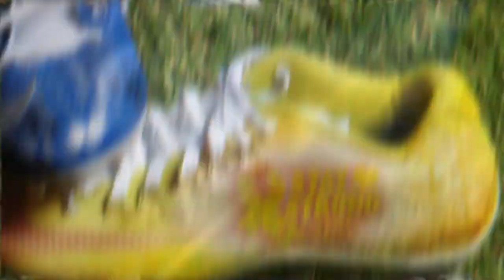My Cause My Cleats: Christian Kirksey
When Browns linebacker and captain Christian Kirksey was 17 years old, he lost his father, Elmer, to a stroke. ​Two months ago, he learned his aunt was diagnosed with bone cancer.
Kirksey will honor those family members Sunday as part of the NFL's My Cause My Cleats campaign. And he wants people battling similar tragedies to know they're not alone.